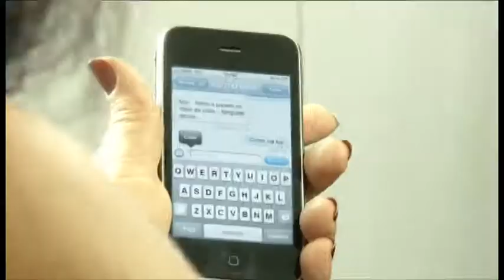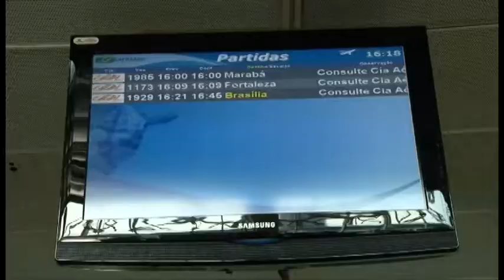Avião retorna a pista minutos após decolagem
Veja mais em DOL e RBATV